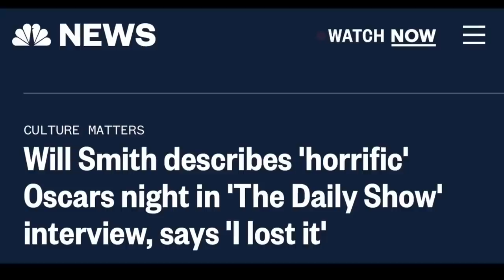This is just BEYOND sad at this point…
Once again on The View they’re discussing the Will Smith and Chris Rock situation but Joy Behar can’t help bringing up Donald Trump

Sivaady